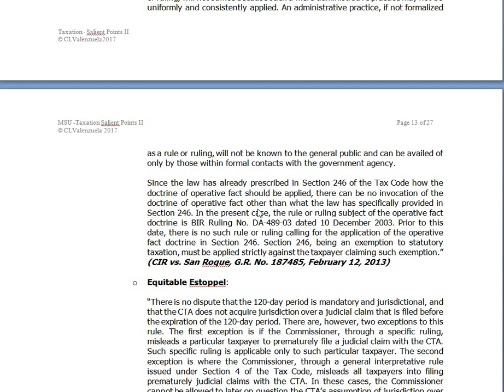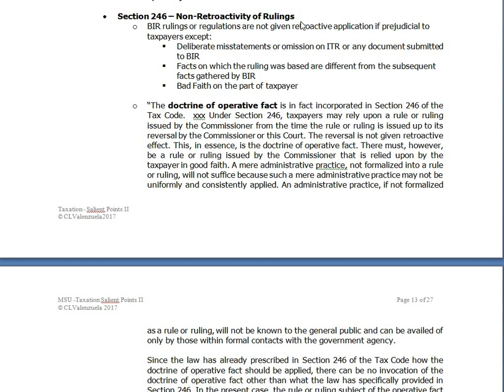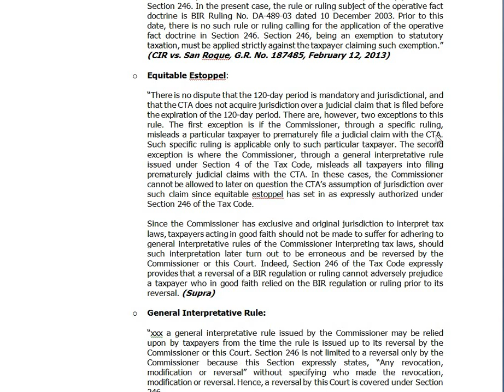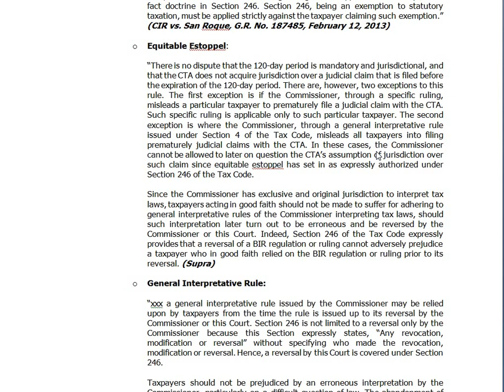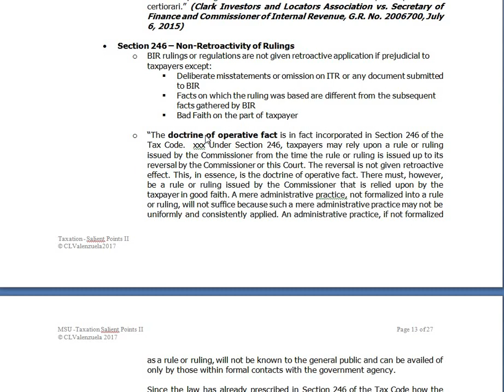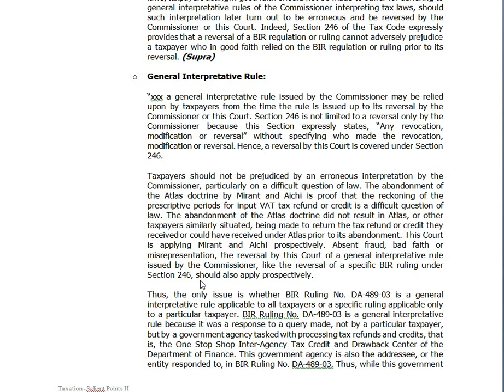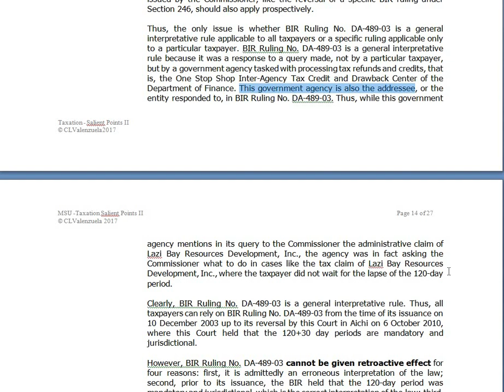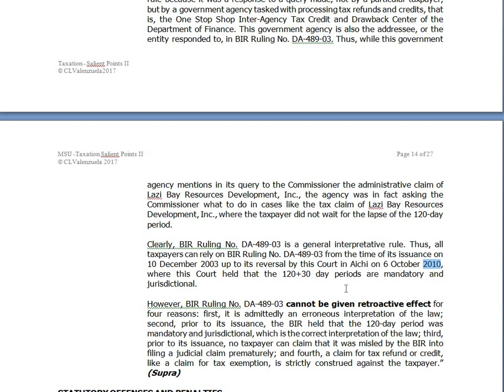Taxation - NIRC Section 246 (Non-Retroactivity of BIR Rulings)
Video Lectures on Taxation